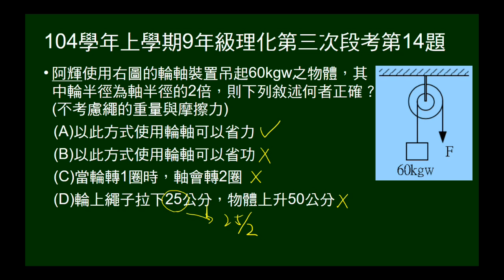104學年上9年級理化三段第14題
給輪軸圖示及半徑比，問敘述何者正確。